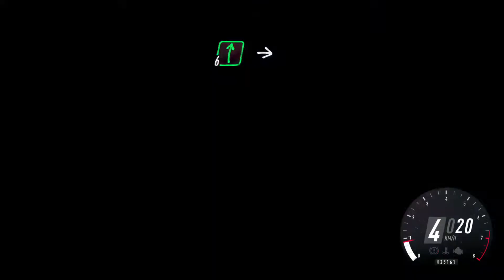Reckless Driving | DiRT Rally 2.0 [S1E5]